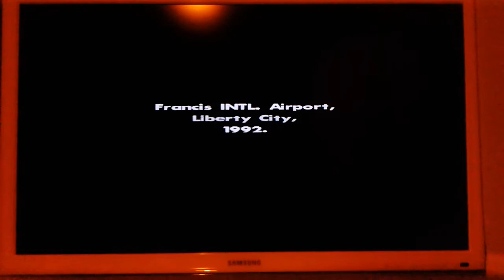Gta SanAndreas gameplay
Just a general play around on gta sanandreas , sorry about the poo commentary